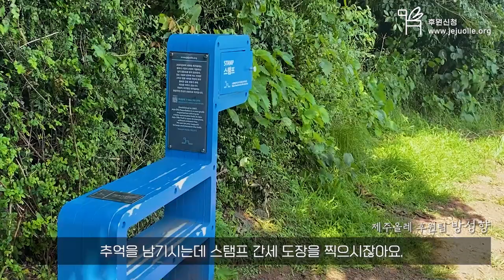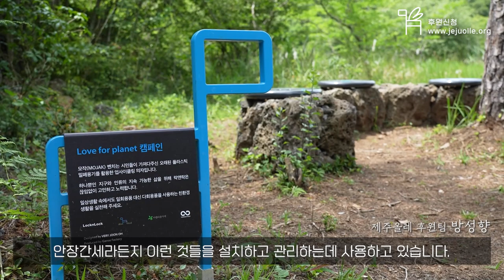[JEJU OLLE TRAIL] 제주올레 후원금은 어디에 쓰이나요?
제주올레 길은 비영리 사단법인 제주올레가 자체적으로 운영합니다.
제주올레 운영을 돕는 후원자 여러분은 제주올레 자립에 있어 가장 중요한 버팀목입니다.

끊어진 길을 잇고, 잊혀진 길을 찾고,
사라진 길을 불러낸 제주올레 437km, 이 길을 함께 지켜주세요.